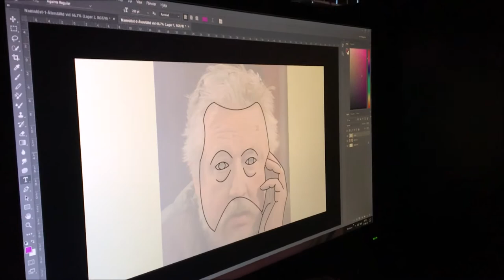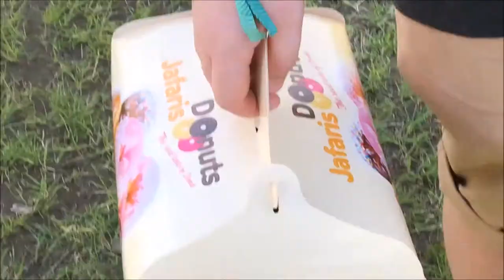Dreamhack Summer 2017 Vlogg | Dag 2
Ny video imorgon :)